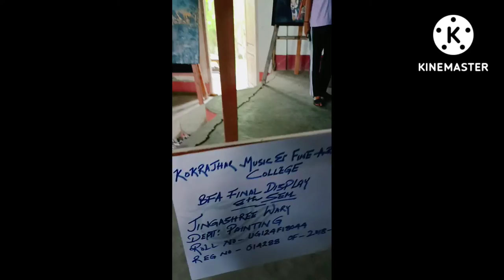Final display of painting 🖌️🎨 of 8th sem students' at Dr. Sobha Brahma Music and Fine Art College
Hello guys this is my first short video in my new YouTube channel.